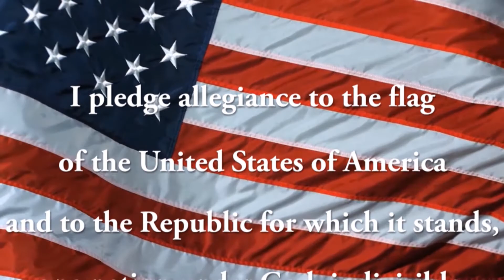05 14 2018